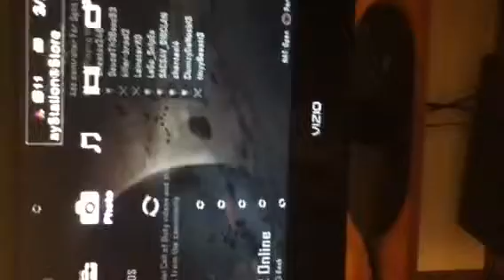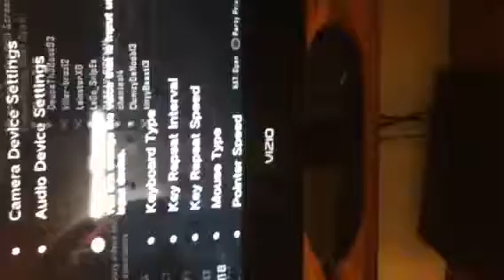How to use a webcam as a mic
Hpoe u liked it